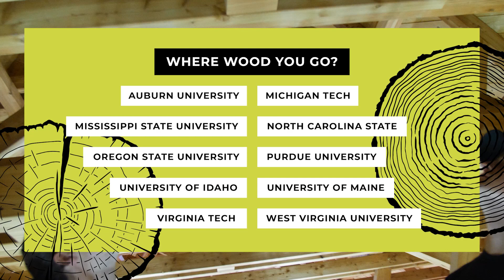Wood is Best: Student Recruitment for Wood & Biomaterials Industries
The world needs sustainable solutions. The forest products industry in the US employs 950,000 with a payroll of $50 billion annually. Are you up to the task? Come learn about the career opportunities in the wood and biomaterials industries and the universities that are meeting those needs for students across the country.